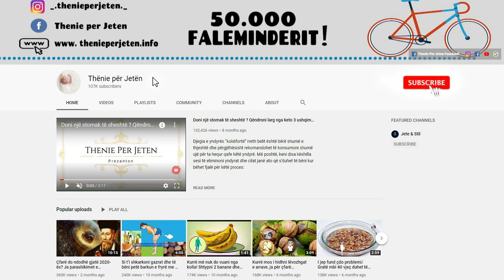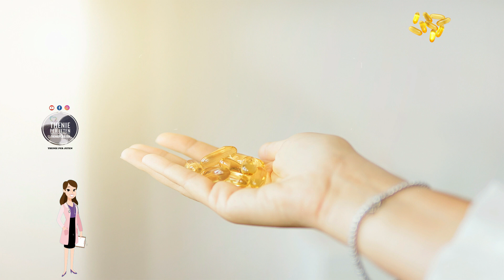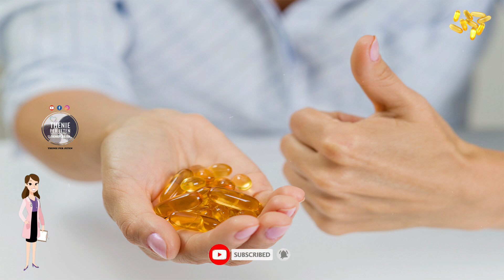Nese trupi juaj vuan perhere nga keto probleme, arsyeja eshte mungesa e kesaj vitamine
Shumica e njerëzve në ditë duhet të konsumojnë rreth 2.000 njësi ndërkombëtare (IU) të vitaminës D, në mënyrë që trupi të funksionojë në mënyrë optimale. Ja disa nga problemet që mund të shkaktohen si pasojë e mungesës së kësaj vitamine në trup.  Mungesa e vitaminës D shkakton pakësim të kalciumit, i cili më tej dobëson e trupin tuaj.

Most people a day need to consume about 2,000 international units (IU) of vitamin D in order for the body to function optimally. Here are some of the problems that can be caused as a result of the lack of this vitamin in the body. Lack of vitamin D causes a decrease in calcium, which further weakens your body